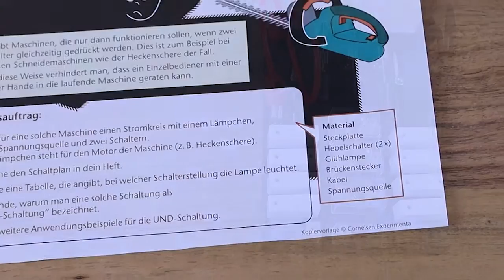Wie geht Elektrik? Der Elektrik-Experimentierkoffer für den Physik-Unterricht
Das Klassen-Set für sechs Lerngruppen besteht aus sechs handlichen Pads mit Steckelementen, mit denen sich auf einer Steckplatte alle Grundschaltungen der Elektrik selbstständig untersuchen lassen. Mithilfe der Graphitstifte untersuchen Schülerinnen und Schüler den Widerstand in Abhängigkeit von Länge und Dicke, anhand gezeichneter Drähte direkt im Heft.

Besonderheiten
- Alle Bauteile auf eine Spannung von 12V ausgelegt
- Zwei Umschalter zur Untersuchung von Wechselschaltung
- Elementare Größen Spannung, Strom, Widerstand durch aufwändige Illustration als Blick in den Leiter verständlich erklärt
- Vollständigkeit mit einem Blick überprüfbar
- Binnendifferenzierung mit digitalen Hilfekarten über QR Codes unterstützt

Außerdem:
- Hilfekarte zur Verwendung der Steckplatte und Schaltzeichen
- 10 Stationen zu Schaltungen im Haushalt
- Zusatzaufgaben, wie z.B. Knobeln zu Schaltungen